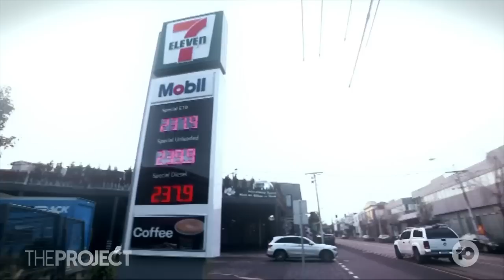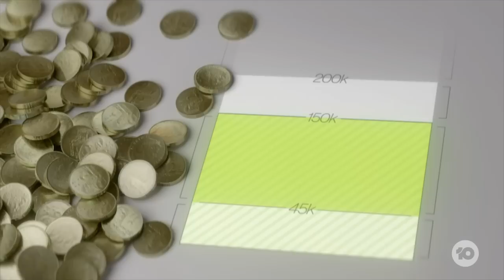Labor To Overhaul Stage Three Tax Cuts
The Federal Government is set to announce changes to stage three tax cuts, with Prime Minister Anthony Albanese said to be backflipping on his election promise he would not do so.

Nationals Senator Bridget McKenzie tells us why she thinks he got it all wrong.